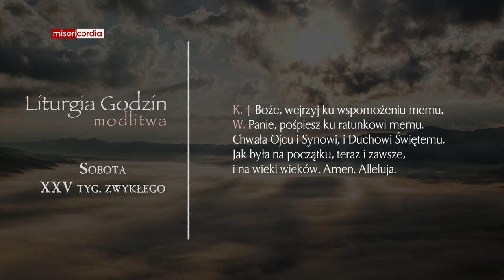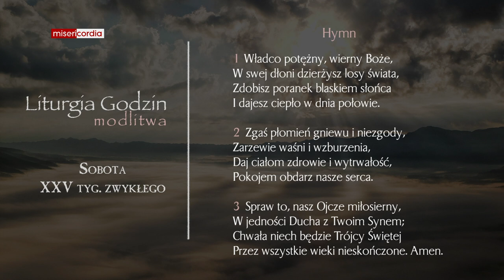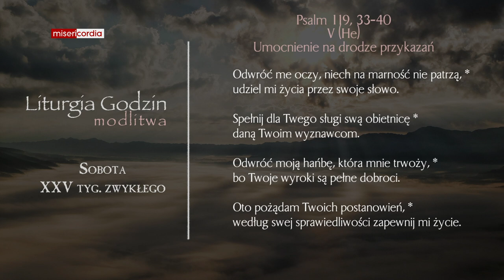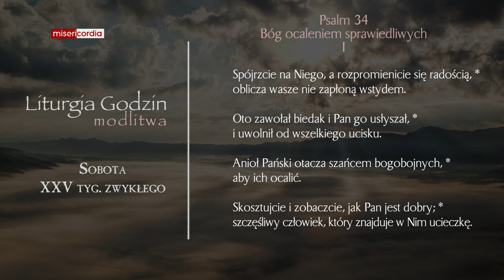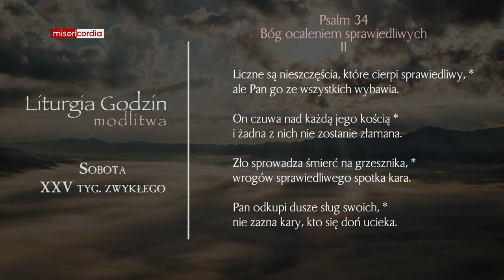Liturgia Godzin | Modlitwa Południowa | Sobota, XXV tyg. zwykłego